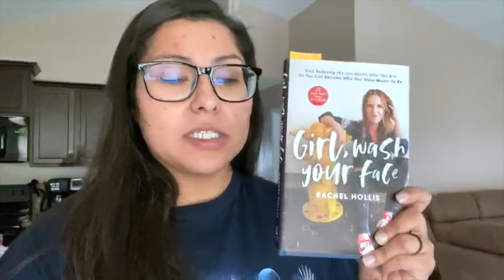VLOG: Home gym tour,Walmart trip,Picking Up Dry Cleaning